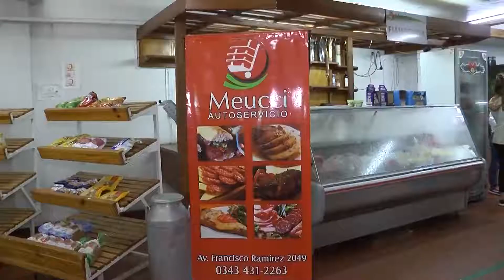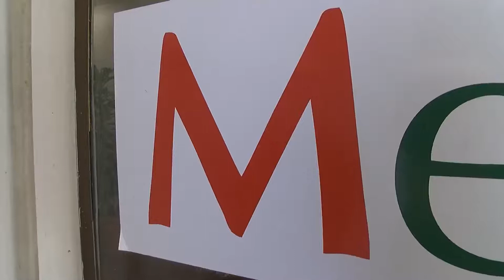Meucci presenta ofertas para hacer el locro en tu casa: mirá los precios